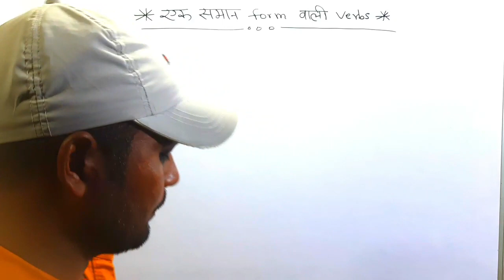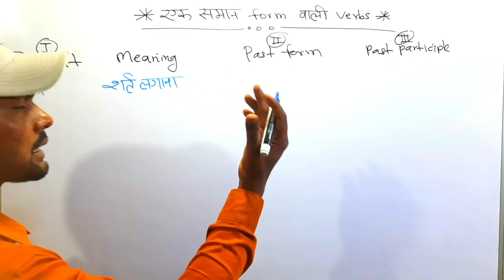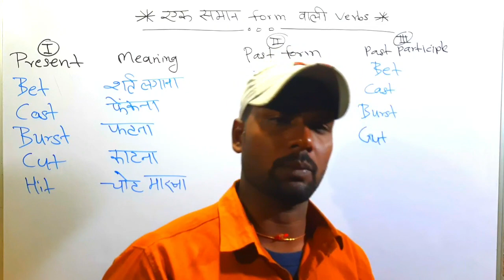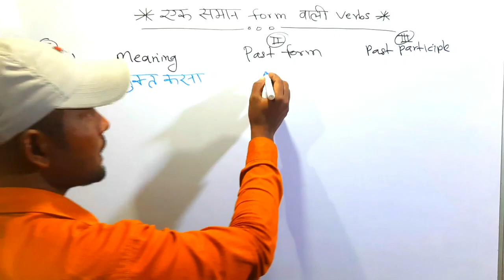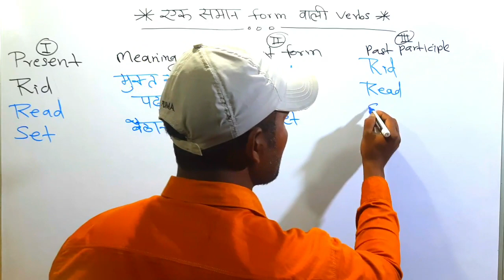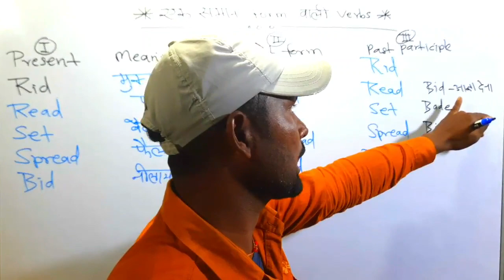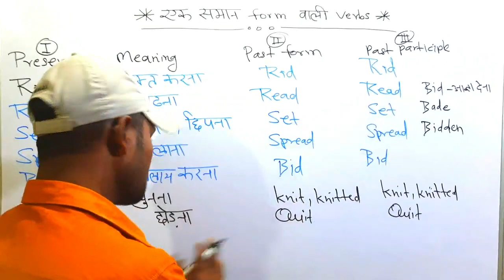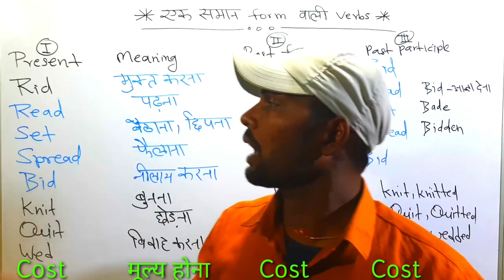एक जैसी रूप वाली क्रियाएं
# अनुवाद करना सीखें
# direct and indirect speech
# narrtion English grammar
  हेलो फ्रेंड्स,
 मैं धर्मेंद्र अपने यूट्यूब चैनल अमेजिंग पाठशाला में आप लोगों का स्वागत करता हूं |

     दोस्तों इस वीडियो लेक्चर में मैंने कुछ महत्वपूर्ण एक जैसी रूप वाली मुख्य क्रियाएं अर्थात ऐसी VERBS  जिनका ( first, second और third form ) एक जैसा रहता है और उनमें किसी प्रकार का परिवर्तन नहीं होता है ,को अपलोड किया है|

        दोस्तों इस टॉपिक से विभिन्न प्रकार की बोर्ड और सभी प्रकार के प्रतियोगी परीक्षाओं में इससे संबंधित प्रश्न पूछे जाते हैं और परीक्षा की दृष्टि से बहुत ही महत्वपूर्ण टॉपिक होता है |

      और दोस्तों मुझे इस बात की पूरी उम्मीद ही नहीं बल्कि पूर्ण विश्वास है यदि एक बार आप इस वीडियो को अच्छी तरह से देख ले और अध्ययन कर लें तो आप कभी भी निकट भविष्य में इससे संबंधित कोई भी प्रश्न  गलत करके नहीं आएंगे |  एक बात की और मैं गारंटी देता हूं यदि आपने कभी भी TENSE नहीं पढ़ा है तो भी आप आसानी से सीख जाएंगे

        दोस्तों यदि आप लोगों को यह वीडियो पसंद आए तो प्लीज  वीडियो को LIKE करें और अपने दोस्तों को SHARE करें और चैनल को  अभी तक  SUBSCRIBE नहीं किया है तो चैनल को अवश्य सब्सक्राइब कर ले | 🙏🙏🙏🙏🙏

अमेजिंग पाठशाला
english grammar
#  tense amazing Pathshala